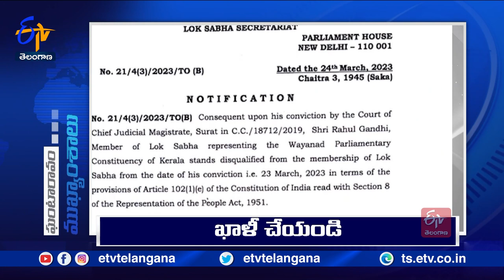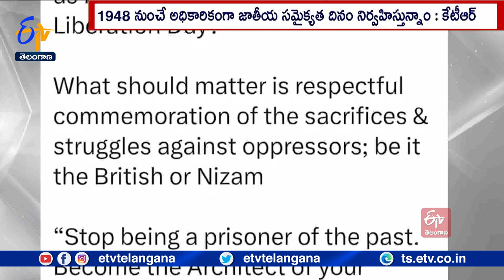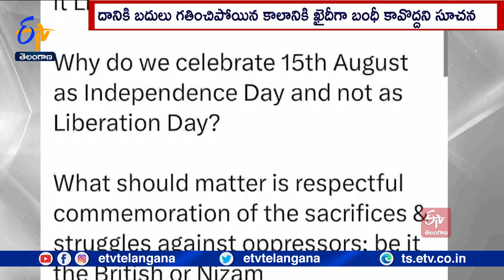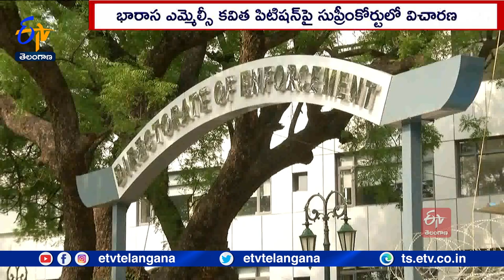Ghantaravam 7 PM | Full Bulletin | 27th March'2023 | ETV Telangana | ETV Win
27th March'2023 | Ghantaravam 7 PM | ఘంటారావం  |  ETV Telangana | ఈటీవీ తెలంగాణ | ETV Win | ఈటీవీ విన్‍